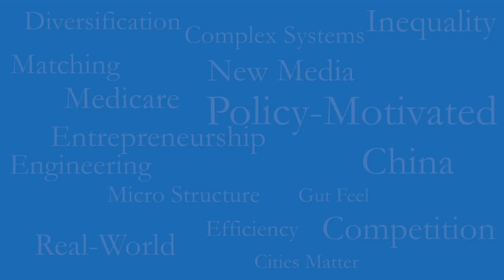Welcome New Wharton Faculty 2012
This fall Wharton welcomed 16 new faculty members, bringing the total number of standing faculty to 230. New faculty knowledge extends areas of expertise in the School, especially in Business Economics and Public Policy, Wharton's newest department. In this video, new faculty members describe their most recent research, from public policy to decision making to corporate strategy. They include: Eduardo Azevedo, Gilles Duranton, Clayton Featherstone, Jessie Handbury, Jean-Francois Houde, Laura Huang, Arkadiy Sakhartov, Michael Sinkinson, Ashley Swanson, Gerry Tsouklas, Arthur van Benthem, Natalya Vinokurova, Shing-Yi Wang, and Pinar Yildirim.